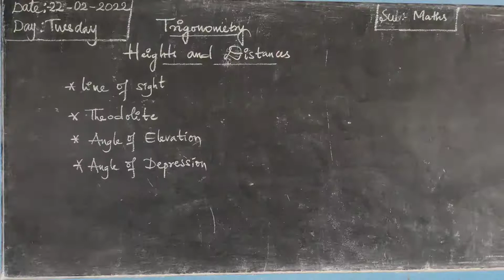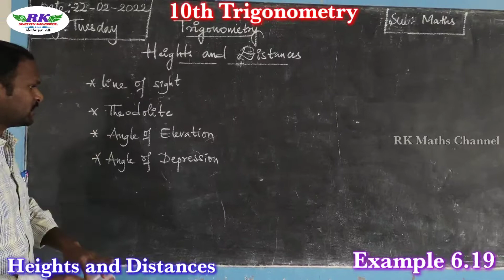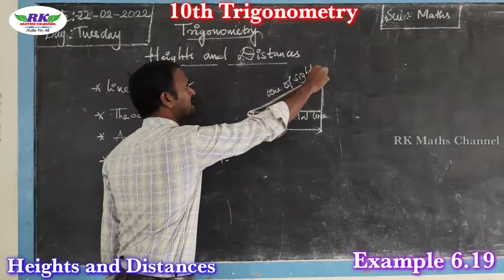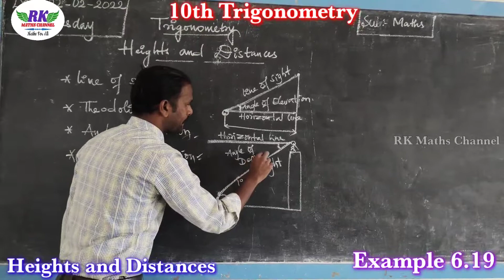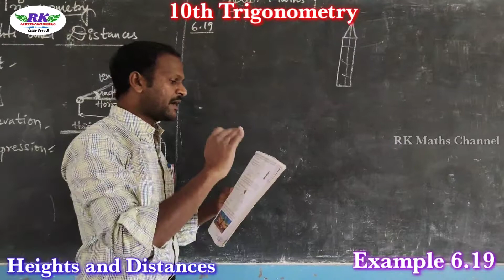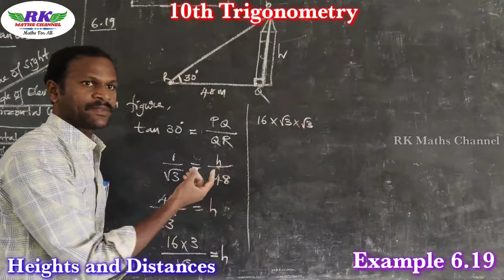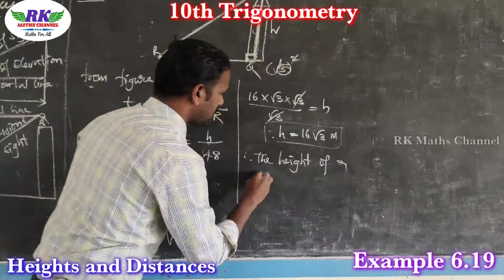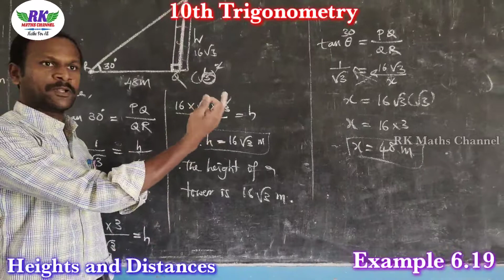TN 10th Maths|Trigonometry|Concept of Heights and Distances|Example 6.19|in tamil